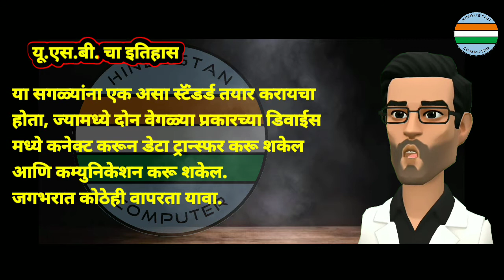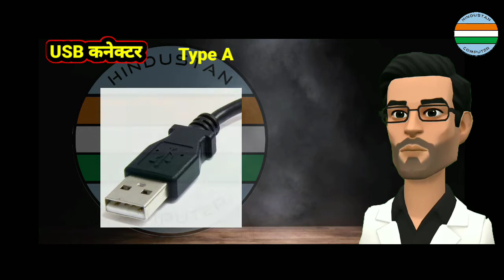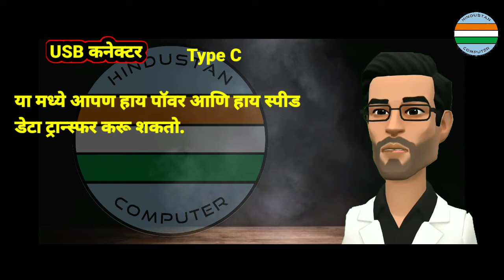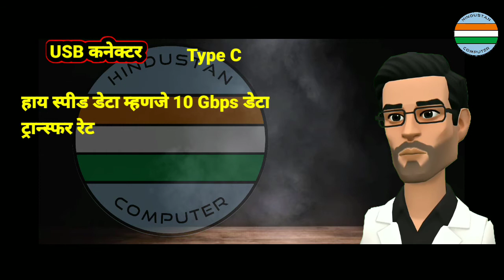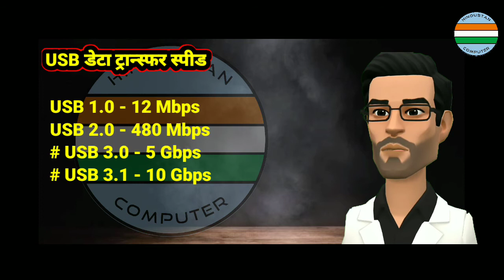Types Of USB Connectors In Marathi | मराठी| Hindustan Computer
Types Of USB Connectors In Matathi | मराठी| Hindustan Computer

Hindustan Computer चालू करण्यामागचा हेतू म्हणजे, कॉम्प्युटरचे बेसिक हार्डवेअर आणि नेटवर्किंगचे ज्ञान सगळ्यांना व्हावे. जास्त राहू दे, पण आपला बंद कॉम्प्युटर आपल्याला सुरळीत चालू करता यावा एव्हढाचं उद्देश.

तुमचे काही प्रश्न असतील किंवा घरचा कॉम्प्युटर बंद असेल तरी ही तुम्ही आम्हाला direct message करू शकता Instagram वर.
कोणाला नवीन कॉम्प्युटर घेताना काही गोंधळ होत असेल, काही समजत नसेल, अश्या वेळी Hindustan Computer तुमच्या मदतीसाठी आहे.

Mic - Boya BYM1
Tripod For Mobile
Small Light

Desktop Cabinet
HDMI Cable

Internal HDD
External HDD
Internal SSD
External SSD

Graphics Card
Desktop Water Cooling

USB Cables

Tags -
hindustan computer,
computer hardware and networking marathi,

Tags -
hindustan computer,
computer marathi,
computer hardware in marathi,
hardware and networking course,
computer hardware,
computer science,
USB,
types of usb connectors,
usb connectors